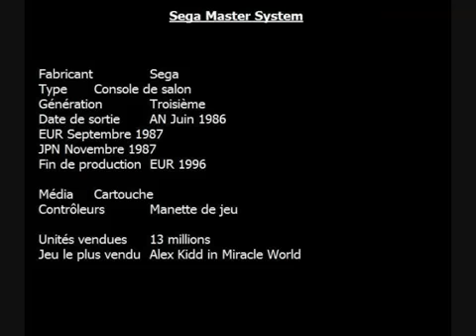Publicité SEGA Master System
Jeux vidéo : 40 ans de guerre des consoles en 50 pubs